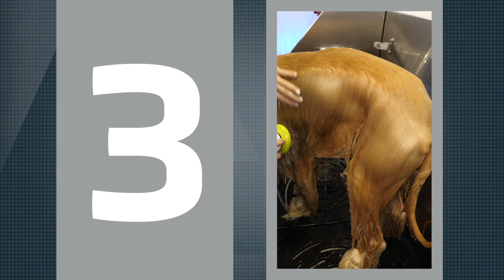Artero Detox Vital by Irina Lobach. Artero Brand Ambassador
Condicionador para pelo de cães e gatos. Mantém a pelagem limpa por mais tempo. Hidratação intensa. Efeito antitoxinas. Antipoluição. Maior cuidado com a pele e pelagem. Ajuda a desembaraçar, efeito amaciador. Ingredientes naturais. Adequado para todas as raças de cães e gatos. Uso externo.

𝓐𝓻𝓽𝓮𝓻𝓸 𝓘𝓷𝓼𝓹𝓲𝓻𝓲𝓷𝓰 𝓢𝓽𝔂𝓵𝓮